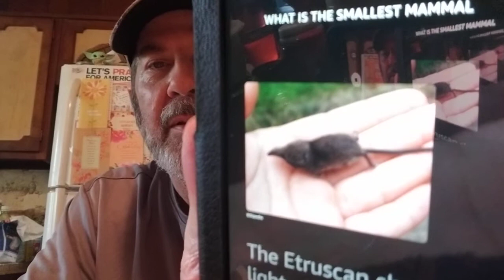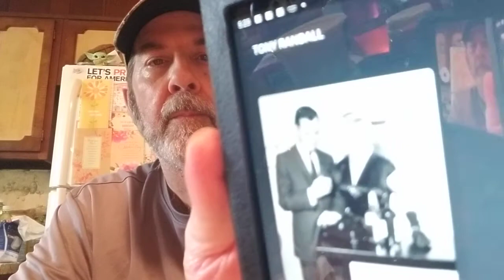It's time for Ask My Tablet everyone! What's your question? 🤔😂🙄🤣